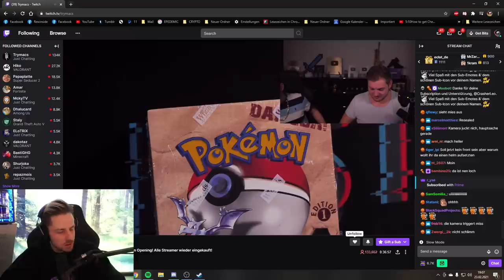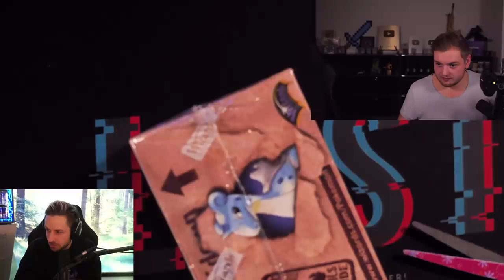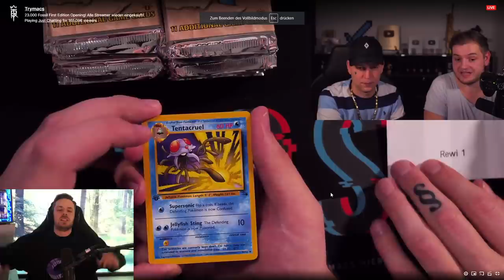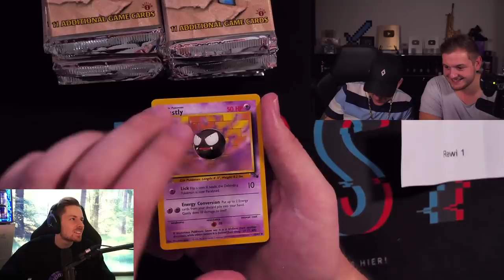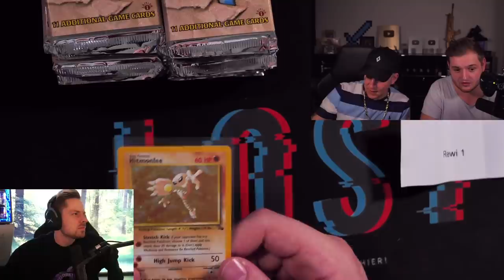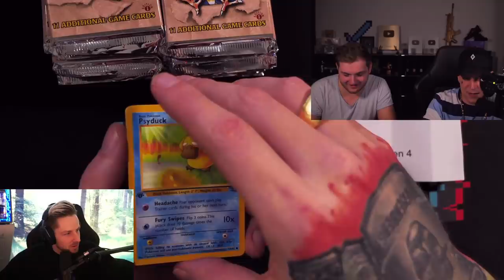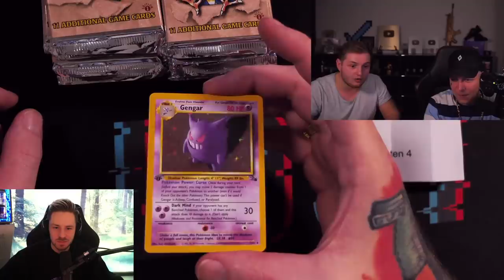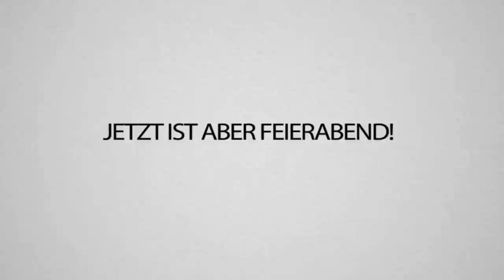MONTE & Trymacs haben mir NICHT GEGÖNNT & dann ziehe ich diese KARTE! Alle machen 👁!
Ich habe bei Trymacs und Monte im Stream ein Booster gekauft und DAS habe ich bekommen 😍😱
Kuss geht raus an jeden, der Auge gemacht hat 👀